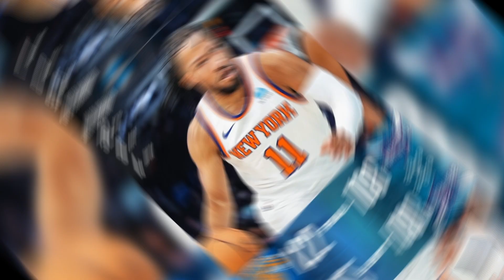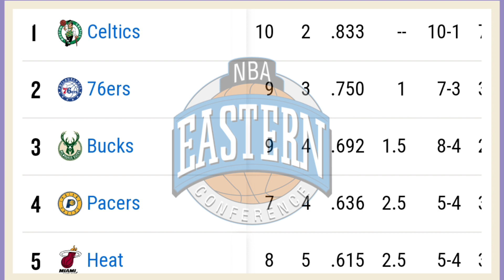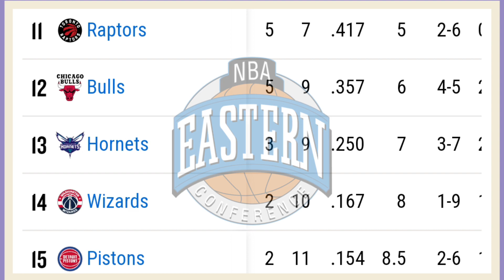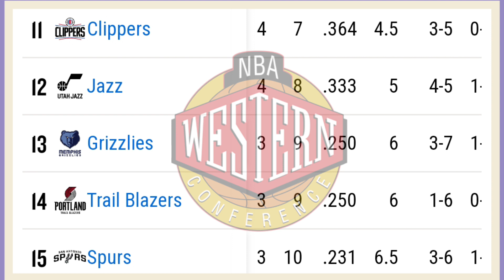NBA STANDINGS TODAY AS OF NOVEMBER 20, 2023 | NBA GAME RESULTS | NBA GAMES SCHEDULE TOMORROW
Nba,
Nba game results today,
Nba schedule tomorrow,